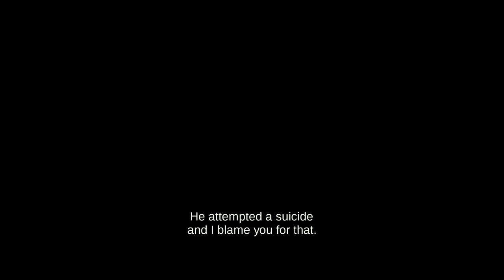Aapla Manus | Official Trailer | 9th February | Nana Patekar | Sumeet Raghavan | Irawati Harshe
Viacom 18 Motion Pictures is proud to present Aapla Manus - starring veteran actor Nana Patekar alongside Sumeet Raghavan and Irawati Harshe. The film, produced by Ajay Devgn Fflims & Watergate Marathi Motion Pictures in association with Shree Gajanan Chitra, is directed by Satish Rajwade.